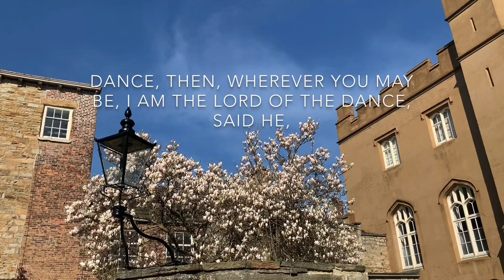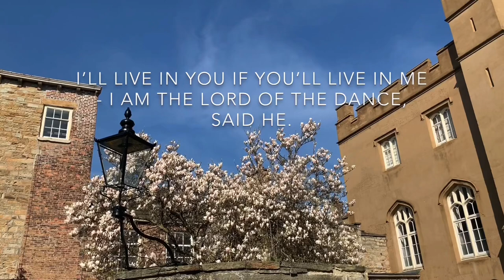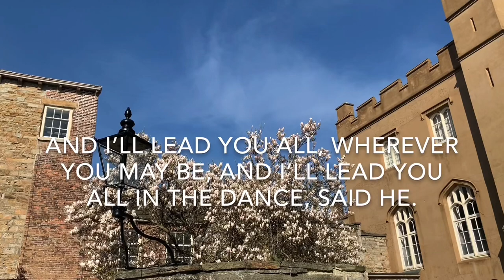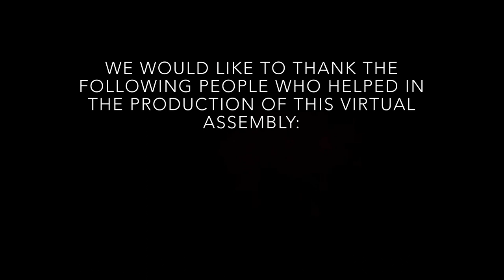Headmaster’s Assembly - 5 April 2020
Ian Wicks, Headmaster of The Chorister School, Durham, presents a virtual assembly for Palm Sunday.